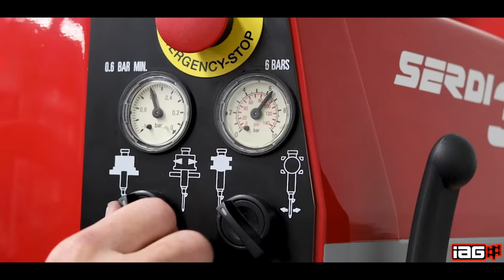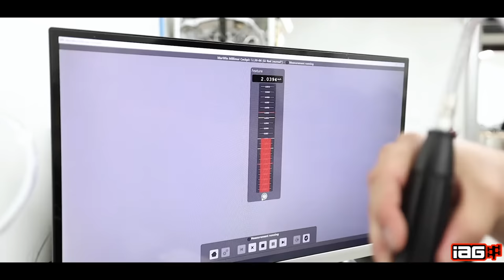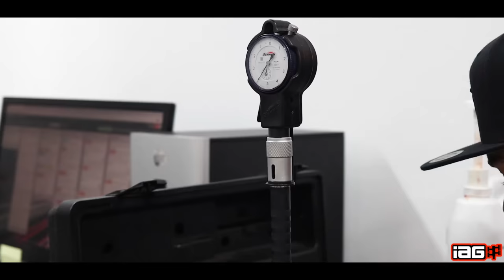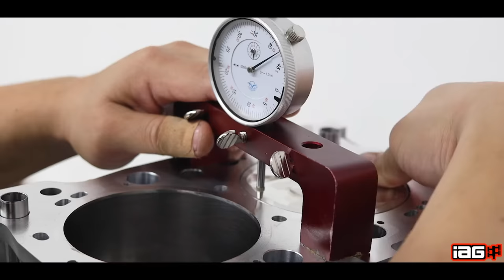Постройка надежного 700+ мотора на Subaru который не стучит и не жрет... Метод профи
Компания IAG уже более 10 лет является по праву лидером в сборке самых крутых и надежных моторов на Субару. И это не просто слова и дорогие запчасти. Форумы Северной Америки, такие как NASIOC и IWSTI – полны восторженных отзвывов о том насколько хороши и долговечны эти моторы. Темы с отзывами о моторах IAG насчитывают десятки страниц, а некоторые владельцы отчитываются об использовании моторов на 500+ сил с пробегами более 100 000 км. Так что же? В чем же секрет? Давайте узнаем!

За возможность выхода видео мы благодарим наших друзей сайта  STI-CLUB.SU

Зачем ковка на субару? Об этом в статье от стиклуба

По ссылке ниже вы можете выбрать и приобрести кованые и тюнинг запчасти для вашего мотора и Subaru. Они также могут привести любой тюнинг из США и Европы под заказ.

На видео вы видели сборку шорт блока IAG 700 и ГБЦ IAG 1000 (такую комбинацию заказал клиент):

Лонг Блок IAG 700 EJ257 (закрытый блок), рейтинг 700 сил

Половинки корпуса - преобразованы в закрытый  блок с использованием совершенно новых половинок Subaru OEM с маркировкой 706, отточенных до 99,75 мм.
Поршни - IAG-Spec JE FSR 99,75 мм 2618 Кованые поршни, набор колец, .210 "9310 стальные пальцы, (покрытие юбки и смещенные пальцы)
Шатуны – Manley H-Beam Turbo Tuff IAG-Spec / Шатунные болты ARP2000.
Шатунные / основные подшипники - подшипники ACL или King Race.
Коленчатый вал - стандартный новый коленчатый вал Subaru, обработанный нитридом 2017 + STI.
Корпус / основные болты - стандартные болты корпуса FHI Subaru.

Головы Stage 5 (рейтинг 1000 сил) :

Головки - Совершенно Новые (EJ20 и EJ25 маркировка 002 или 013) Отливки головки блока цилиндров Subaru OEM WRX STI
ЧПУ Портинг голов
Впускные клапаны – Ferrea 37 мм (+1 мм)
Выпускные клапаны -  Ferrea 33 мм (+1 мм)
Пружины / Фиксаторы - Ferrea Двойные Пружины и титановые фиксаторы
Направляющие - Направляющие клапанов GSC Manganese Bronze Valve Guides
Уплотнения клапанов - Уплотнения штока клапана Ferrea
Распределительные валы - GSC Stage 3

Прокладки, Фурнитура и Аксессуары:

Шпильки с головкой - Комплект ARP 625 + 11 мм
Прокладки ГБЦ - IAG Fire-Lock™
Прокладки клапанной крышки - OEM
Крышки клапанов - OEM

* Все короткие блоки IAG сбалансированы и имеют синюю печать.

Отдельный привет и благодарность передаем  @Лютый Дед   и Сервису M-Technology, г. Москва  @M- technology

Все видеоматериалы являются собственностью их законных авторов. Канал Subaru Mint переводит их в образовательных целей и не получает с этого доход.